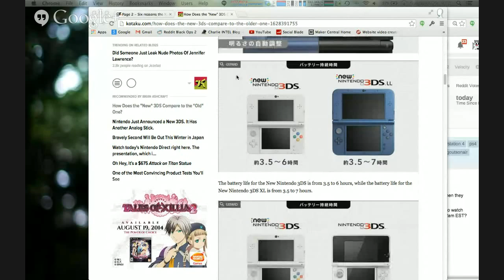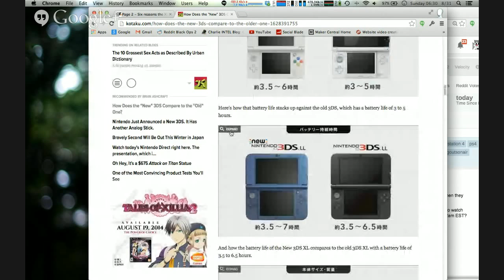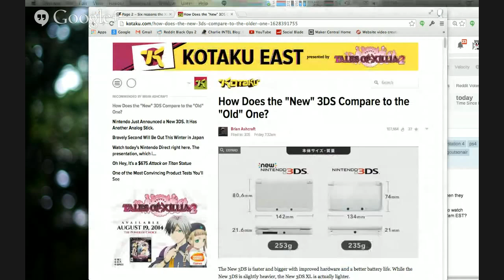Beastly Thoughts LIVE! EP 37 Nintendo's New 3DS Scuff Controllers Destiny DLC 720p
PSN: therealbeastlygamer-

PSN: Miss_Bolden_09

AWESOME TUNES PROVIDED BY JESSE WILLIAMS!